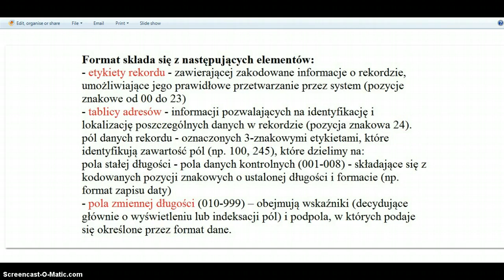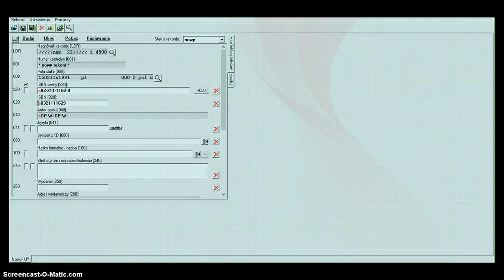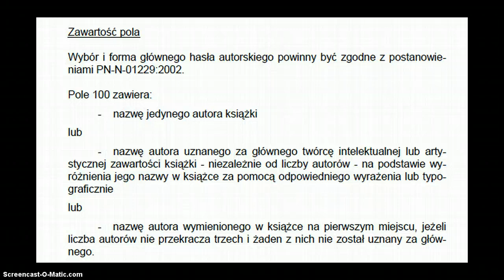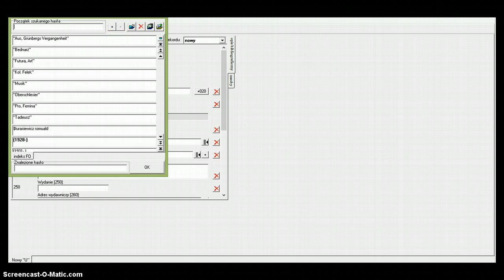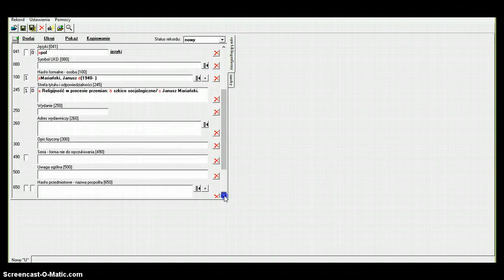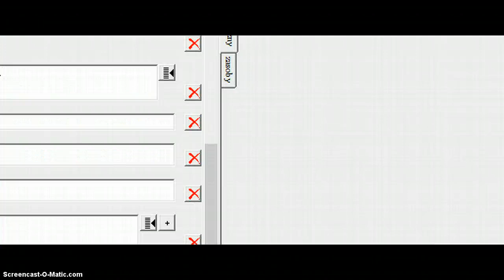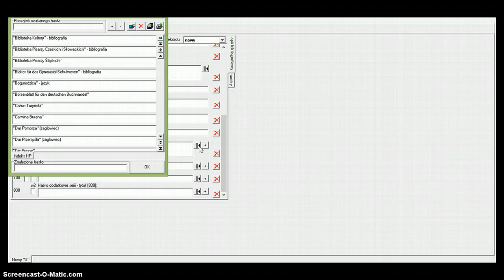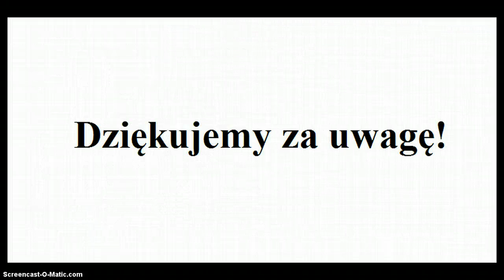Format MARC oraz system SOWA